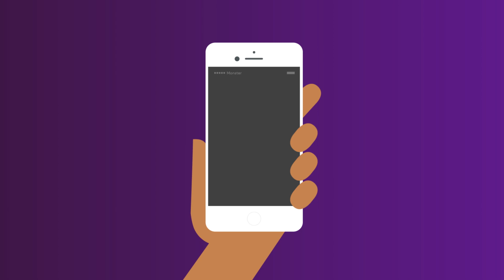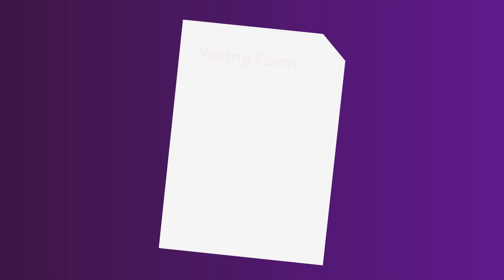How to Manage Your Online Reputation | Full Video | Monster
How to Manage Your Online Reputation - Monster has created a fun short video on the best way to manage your online reputation, helping you get the job you deserve with Monster